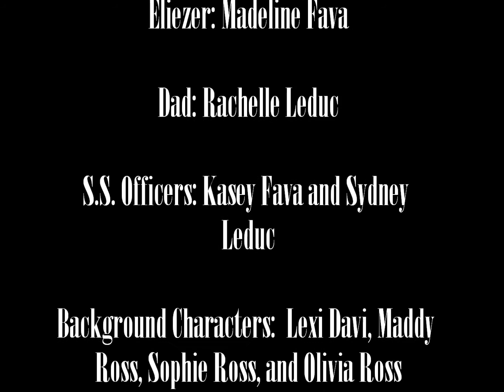My Movie night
Night Movie Trailer